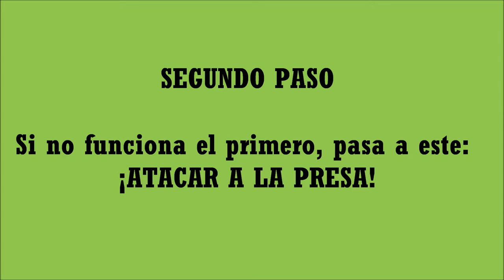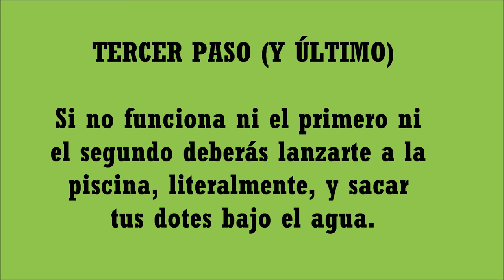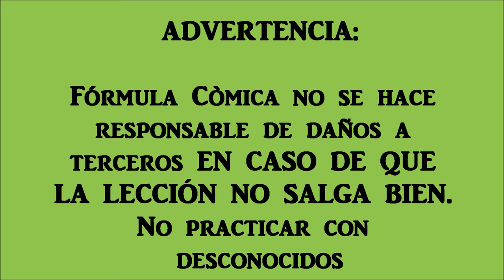Técnicas para ligar - #2 MICHAEL PHELPS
El profesor amor conocido como Rafael Felino, ha salido a la caza. ¿Como le habrá ido en la lección? Si quieres saber más sobre nosotros o información de próximos espectáculos entra en: